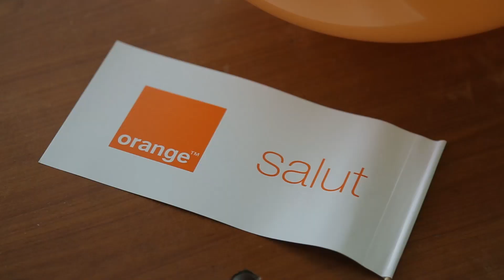Incluziunea Digitală Rurală